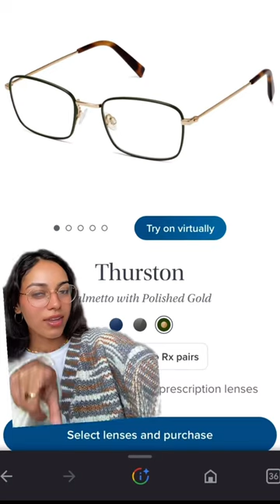Never have I ever needed to buy all of these frames